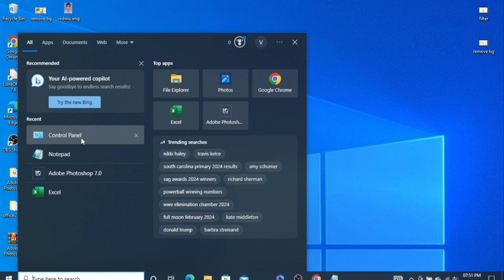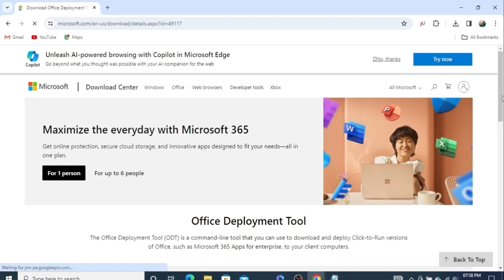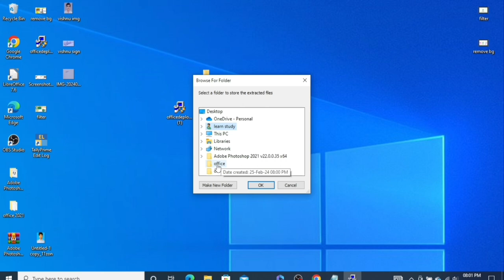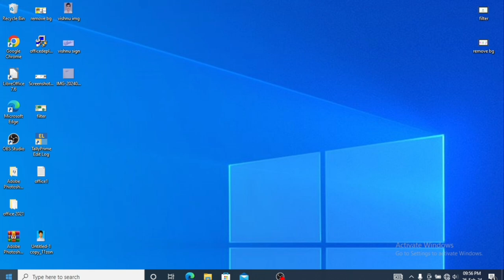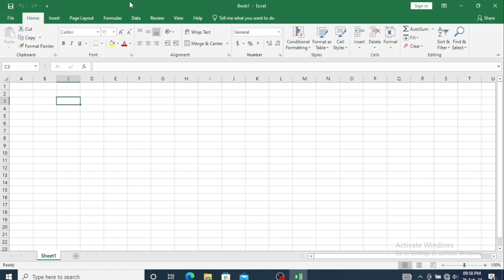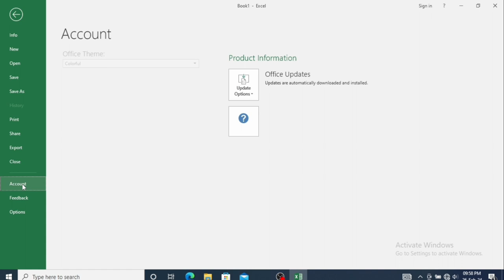Ms office 2019 free me kaise download kare | How to Install ms office 2019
hello Friends
In this video, we have told you how to install MS Office 2019 in free, you can also subscribe to the channel to watch such videos from the official website and like the video.

powershell Window run for copy and Paste

.\setup.exe /configure .\configuration-office2019Enterprise.xml